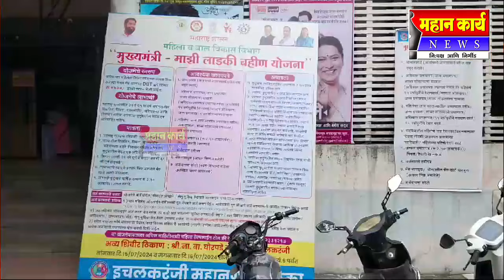इचलकरंजीत पहिल्याच दिवशी 1100 बहिणींनी केल्या नोंदी